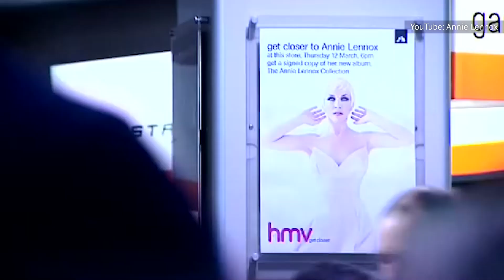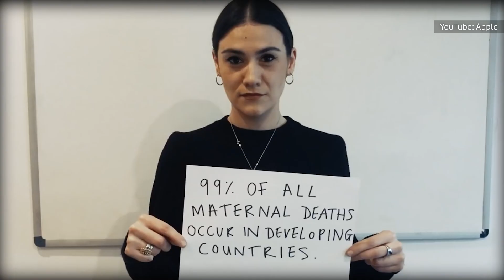Un Vistazo A La Vida Y Carrera De Annie Lennox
Un icono andrógino que se lanzó en solitario en la cima de la fama de su banda y ganó un Oscar haciendo música para la Edad Media. Annie Lennox es una auténtica leyenda de la música pop.

Según "Annie Lennox: The Biography", Annie Lennox nació en Aberdeen en Escocia, hija de Tom Lennox, calderero en un astillero, y Dorothy Lennox, ama de casa y cocinera ocasional en la escuela. Según Lennox, la situación económica de la familia no era precisamente sólida.

Como recuerda June Smith, amiga de la familia, Lennox era hija única, lo que significaba que sus padres eran un poco más estrictos con ella que la mayoría de las familias de la época. Además, en comparación con otras familias de clase trabajadora, los Lennox podían permitirse algo más, ya que no tenían varias bocas que alimentar.

Tom Lennox era un comunista activo, habiendo aprendido todo sobre la política de izquierda de sus padres de clase obrera. Annie recuerda a su padre como una figura autoritaria en su vida, algo que a veces dañaba su relación. Dorothy Lennox, en cambio, era una presencia más suave.

Pero, a pesar de las dificultades económicas, ambos padres apoyaron a Lennox en su afán por la música.

"No éramos absolutamente pobres" I 0:00
Un amor desde muy joven I 1:13
"Realmente no me iba" I 1:50
"Me he movido entre las dos cosas" I 2:57
Ganadora de un Oscar I 4:07
"Puedo ser igual" I 5:02
"Tengo que contribuir" I 6:06
"La religión suele dividir" I 7:34
"La arcilla que usas" I 8:24
"Teníamos un sueño en común" I 9:04
"Ahora apenas hablamos" I 10:11